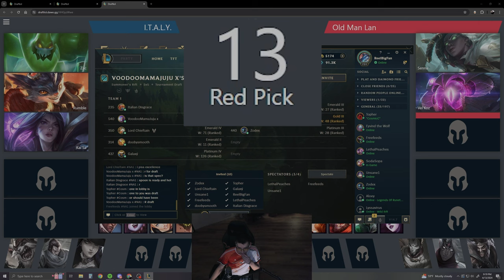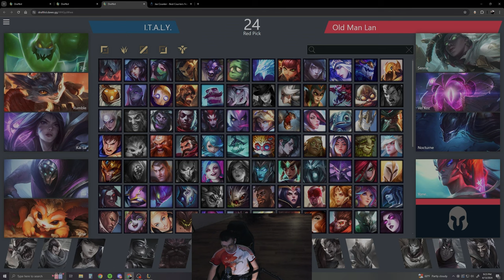Playoffs! Low Budget LCS OML vs ITALY Game 3 Quinn vs Gnar